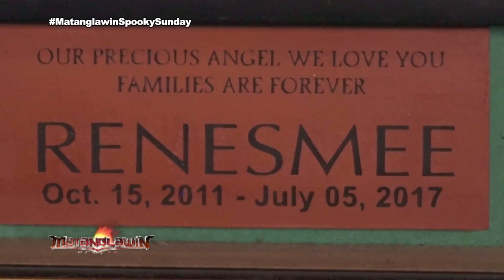Pet Valley Park and Crematory | Matanglawin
“Matanglawin” goes to Pet Valley Park and Crematory in Silang, Cavite to feature the pet burial and cremation services they offer. The program interviews dog lovers to learn how they are coping up with the loss of their pets.